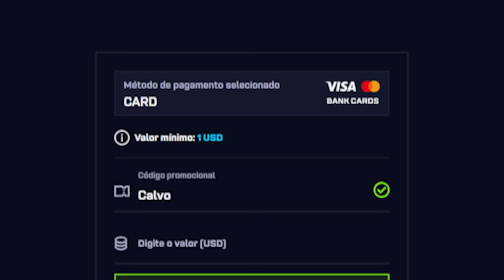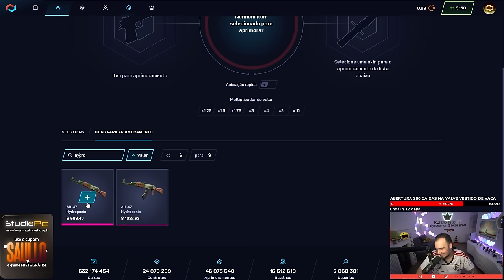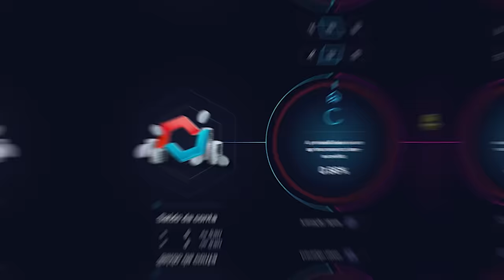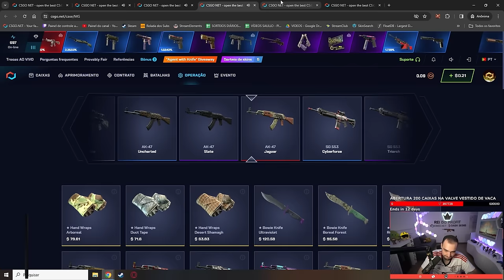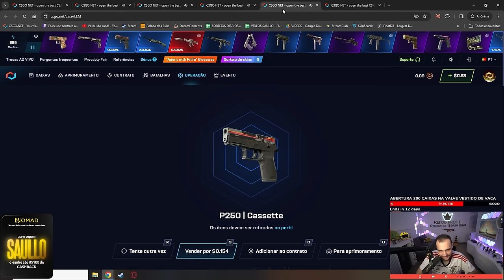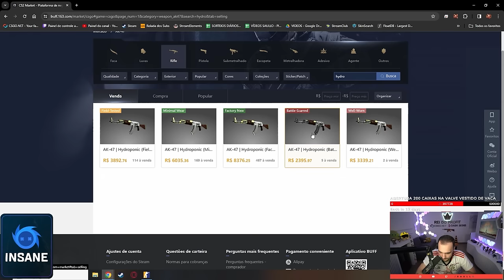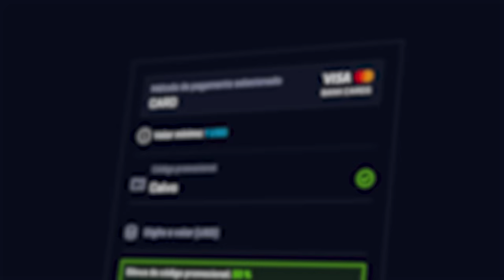com $5 dólares, GANHEI uma AK 4:20 de R$4.000 ( c/ overpay ) para um INSCRITO no CS